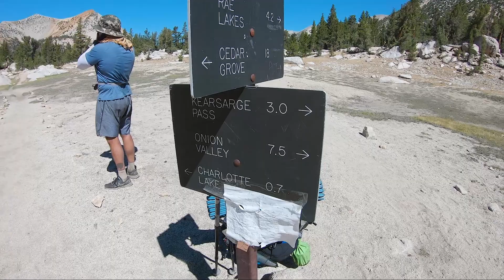Big SEKI Loop: Charlotte Lake, Bullfrog Lake, Bubbs Creek - Day 7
Day 7 of our trip through the Sequoia and Kings Canyon National Parks in Sierra Mountains.